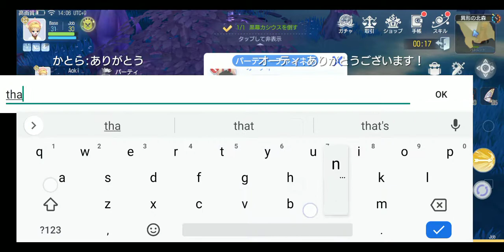[RO Origin] Mencoba dungeon/raid/instance(?) di server JP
Aku buta jalannya, tuntun aku kk Swordman !